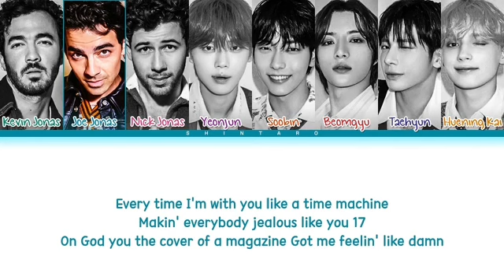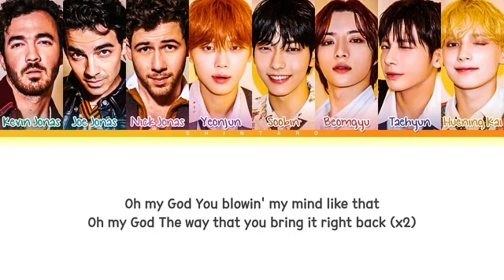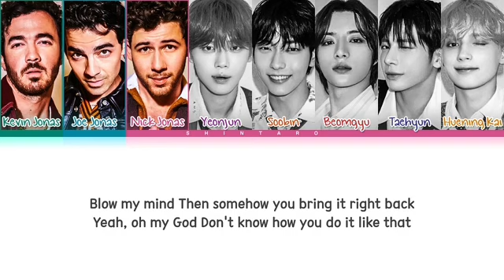TXT, jhonas brothers 'do it like that ' lyrics ( colour coted lyrics)